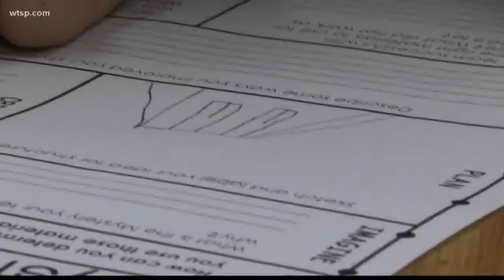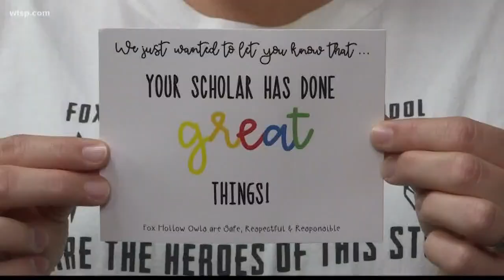10News School of the Week has been announced as Fox Hollow Elementary School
The Pasco County school is using mentoring and creative learning to innovate children.